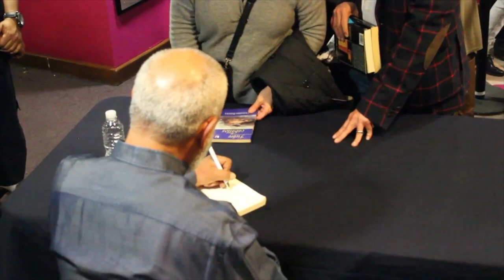Doctorado honoris causa de la UNAM, un reconocimiento a la cultura cubana: Padura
Recibir el doctorado honoris causa de la Universidad Nacional Autónoma de México significa un compromiso enorme “que agradezco infinitamente” al Consejo Universitario de la institución, destacó el escritor Leonardo Padura Fuentes.